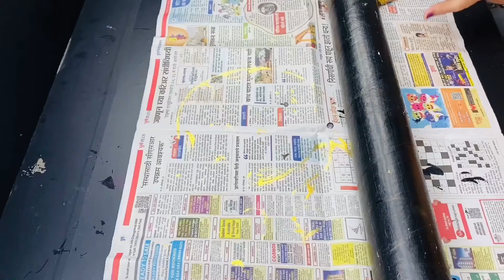💕Stunning DIY Table Lamp Decoration Ideas for Brightening Up Your Home! Fashion Pixies💕